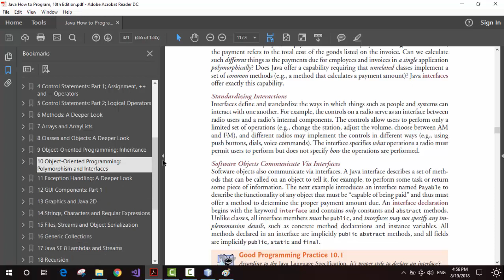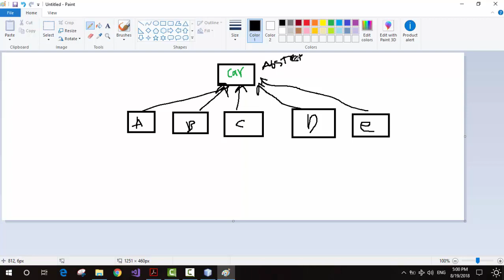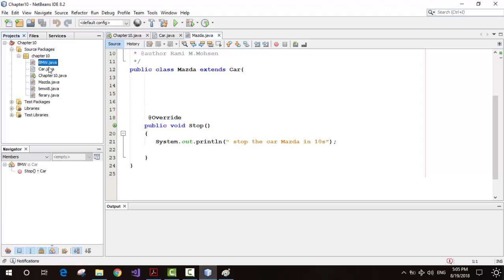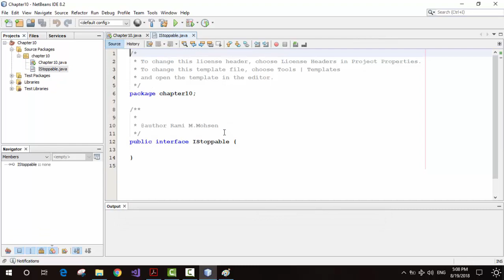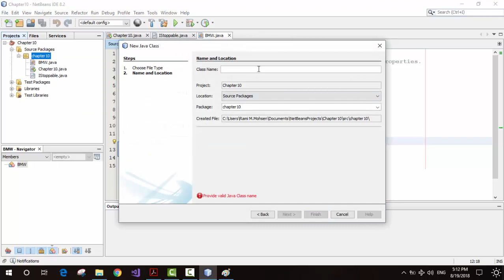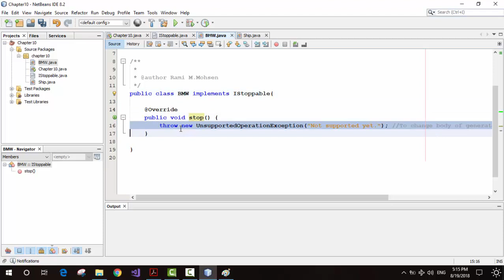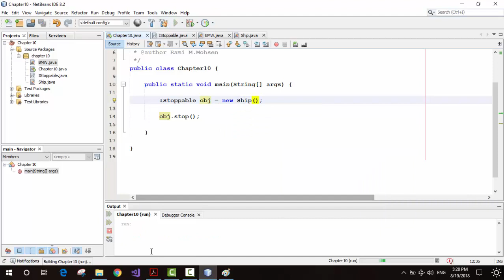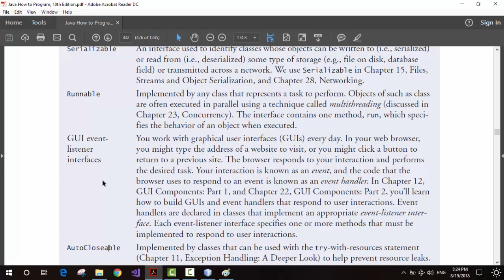Chapter 10 Object Oriented Programming Polymorphism and Interfaces Part 3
OOP Interfaces in details